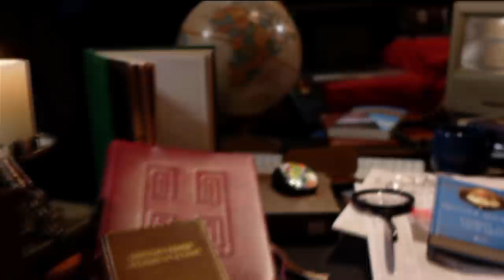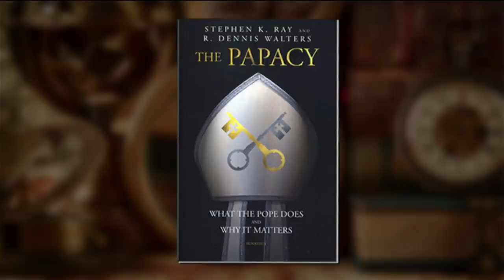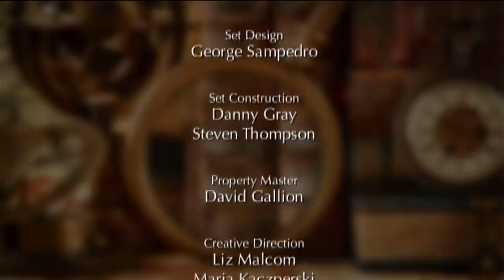EWTN Bookmark - 2020-07-18 - The Papacy: What the Pope Does and Why It Matters